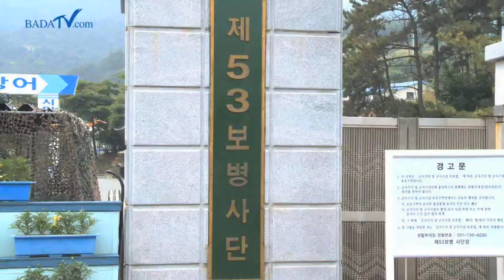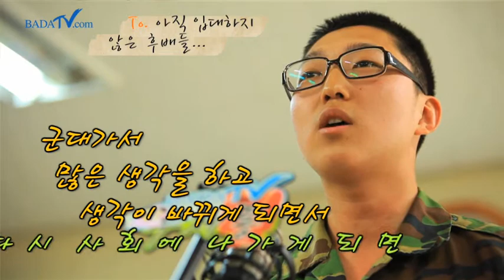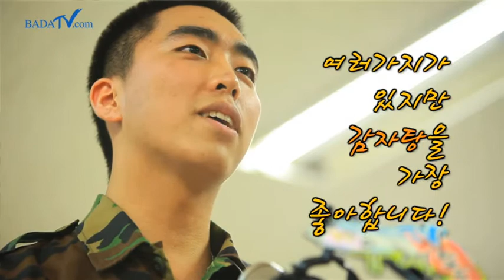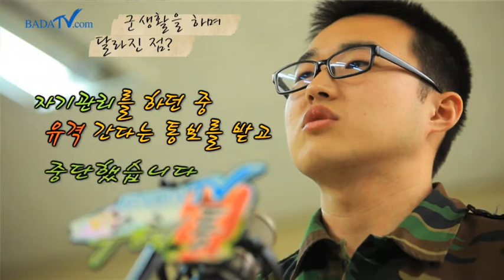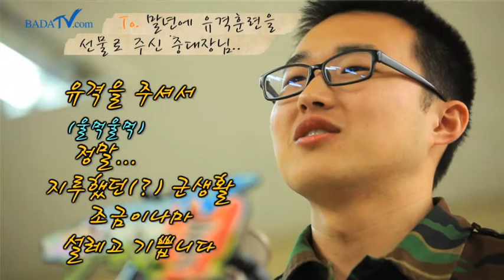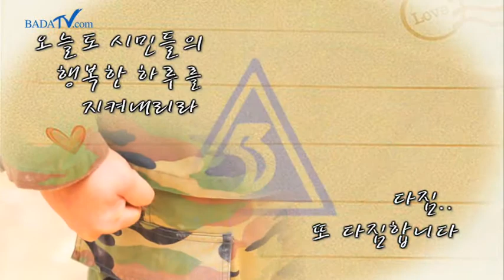[바다TV]바다TV우체통 - 나는 대한민국 군인이다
1년 365일

밤낮없이 부산을 지키는 육군 제53
보병사단. 누군가에겐 다정한 아들,
누군가에겐 속 깊은 친구지만...
국가의 부름 아래 모인 지금 이 순간
만큼은 용맹과 단함으로 똘똘 뭉친
'대한민국의 군인'

호국보훈의 달, 자랑스러운 향토부대
육군 제53사단 해안소초 부대원들의
아주 특별한 이야기를 들어봅니다.

명예, 충성심, 용기, 신념, 임전무퇴, 애국심

강인한 군인정신을 하나하나 가슴
깊이 새기고 다시 새롭게 맞이하는
아침.

부산시민들의 행복한 하루 뒤엔 든
든한 우리 대한민국 군인들이 있습
니다. 앞으로도 국가와 민족을 위해
몸과 마음 바쳐, 충성!
From 육문 제53보병사단

다양한 영상을 보실수 있습니다.